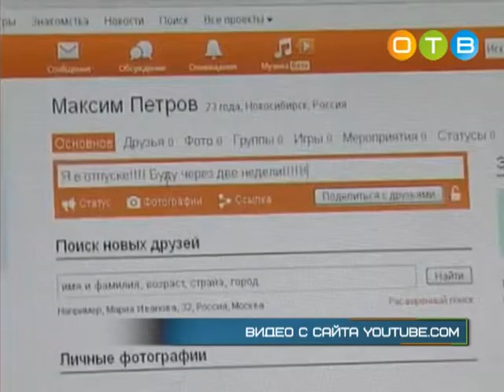Сезон квартирных краж не закончился